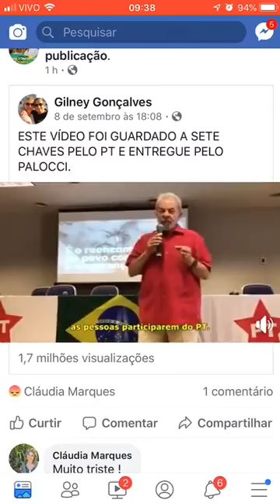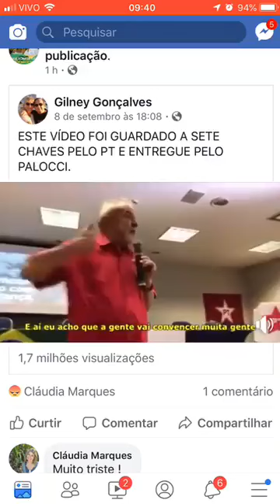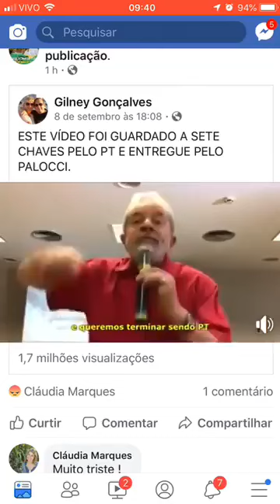LULA COMO É.